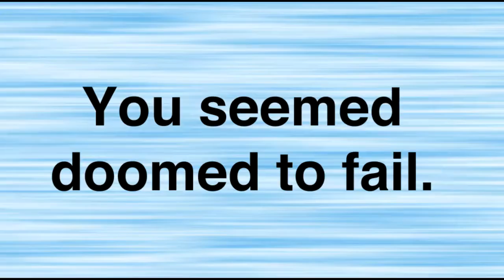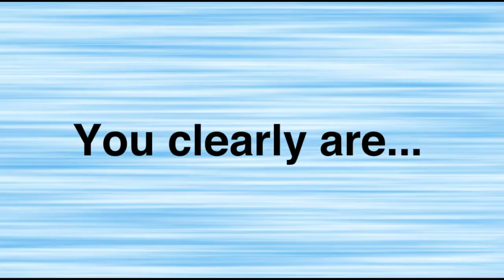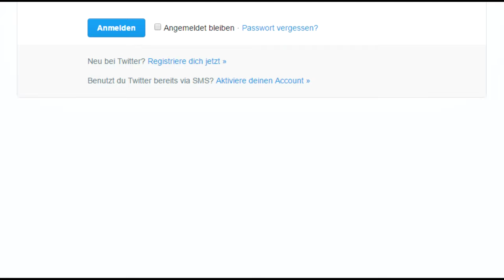GIVE UP [Lets Play] - Part 2 [GER] Armor Games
Give Up | Game | Armor Games | German | Let's Play | Part 2

♦▬▬▬▬▬▬▬▬▬▬▬ SUPPORT ▬▬▬▬▬▬▬▬▬▬▬▬♦
You want to support me? Buy your games (and other cool stuff) by

RULE(S): BE EXCELLENT to each other! This is a Gaming Channel
          and never a place for haters, trollers, selfadvertisers
                                  or other negitive stuff!